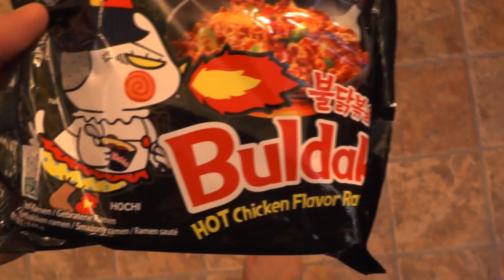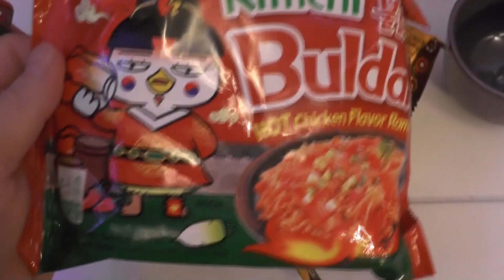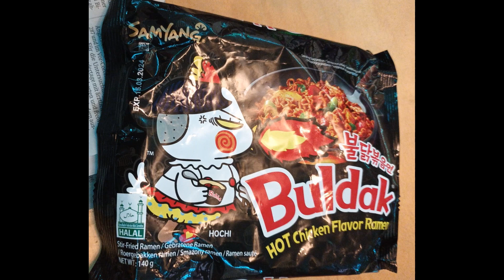Kiste ist Ramen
Ich habe das Erste mal die Samyang Buldak Ramen,Hot Chicken Flavor Ramen gegessen.Sie haben 1,89€ bei REWE gekostet.Viel Spaß beim ansehen.